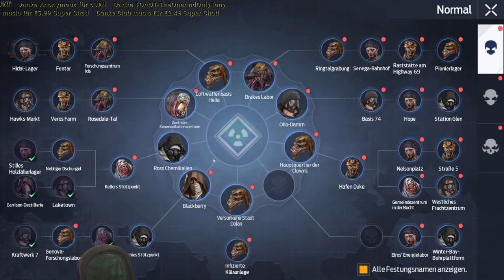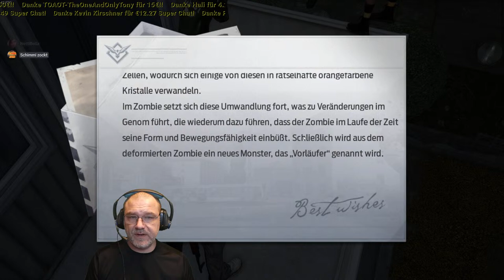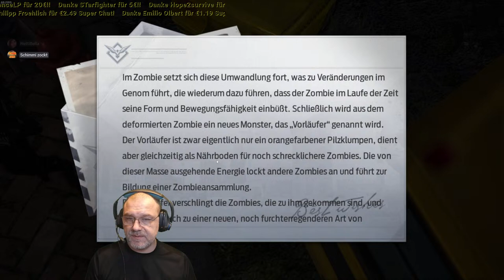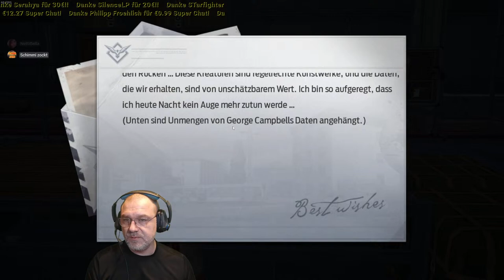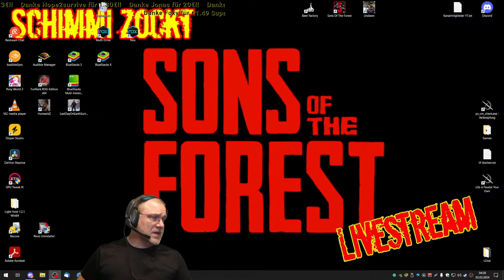Road to lvl 110 - Daylies - Grind - Quests - UNDAWN [ger/deu] 01.03.2024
FETTEN DANK für die Unterstützung als Mitglied des Kanals:

Schmille
Trainbreaker
Kevin Kirschner
Shemrun
Ryse Legend
Hope2 survive
tomaek09
Olaf M.
STarfighter
Elisa Warratz
Prototype307
Robin Hood
DaJanson
Schauy
Emonis72
Janek Reinsch
Foxy
Sören Misch
Peter Heß
Black__Dog LDOE
NoGod
Maik G.
Andrea Imba
Sven W
Christian N
Daniel Neuhof
David Cassens
Dark DoomWolf
Michael Hechenberger
Nancy R.
icemen
Mark
Ostfriese82
Gaming Willy
Prometheus82
Daniel
Timo und Bianca
Christian Baus
Nostradamus
Holger Janssen
Rene Stephan
Rocko
Wonder85
Felix Vollmer
NikoTi
Xodor
*Silvergirl*
Alexander
mulle maus
Crasyjack84
Oktay Aras
One state Gamer

Become the ultimate endurance expert. Protect your home, allies, and what's left of humanity against overwhelming odds. The seamless open world of Undawn is filled with realistic details, made using Unreal Engine 4. In this world, players must brave rain, heat, snow, and storms and track their character’s survival indicators such as Hunger, Body Type, Vigor, Health, Hydration, and even Mood. Changes in the environment will also affect these survival indicators in real time. Players can customize their character’s appearance and outfits, interact with other players to trade weapons and resources, and fight to protect their resources.

Set yourself up for success as a member of the storied Raven Squad. The raven is traditionally a symbol of death and bad omens but can also stand for prophecy and insight. Your squad lives between these two meanings each day and night. In the new world, four years after the disaster, survivors have split into different factions, each with their own rules of survival. Face off against members of the Clowns, Eagles, Night Owls, and Reivers for territory, and get through some darkest nights for the next sunrise.

Der Entwickler beschreibt die Inhalte wie folgt:

Undawn will include mild violence as players will be fighting mutants and other fractions throughout the game. Player will be using firearms and melee weapons to fight against enemies, but gore or close up scenes are not available in the game.